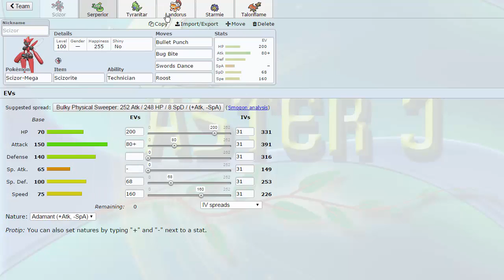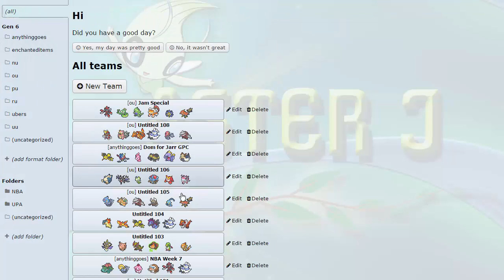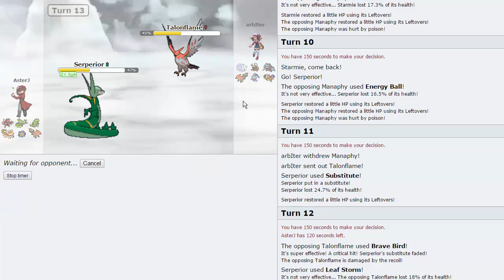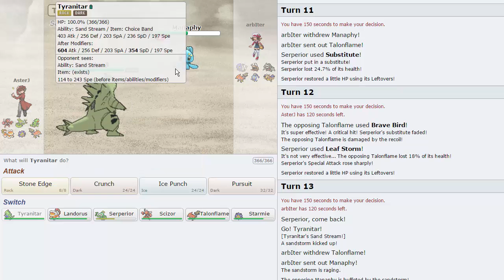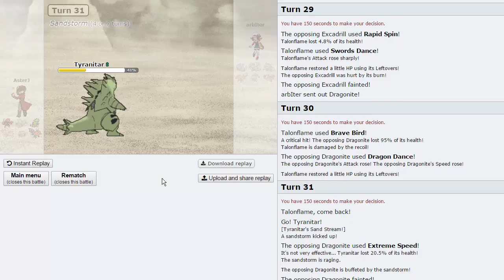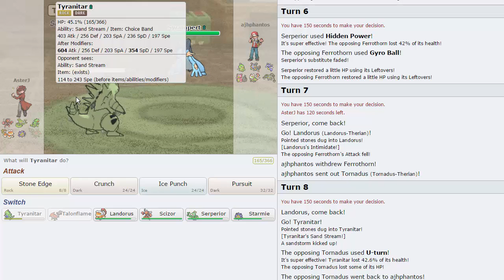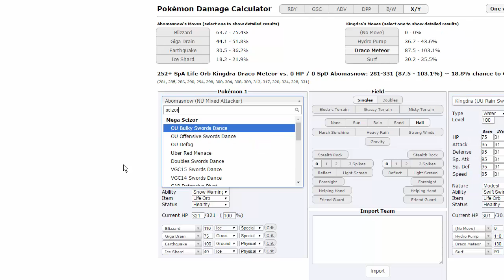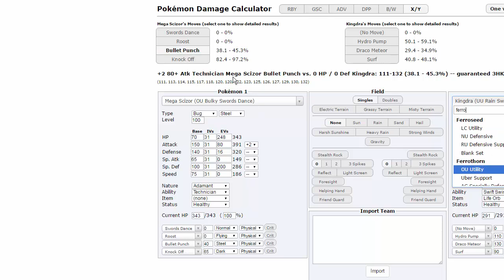Pokemon [ORAS] Showdown Live #72 w/ AsterJ & Risepool - Jam Special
After a long weekend off, we are back today with a tried and true OU live. Friends on board once again so be sure to check out Johnny